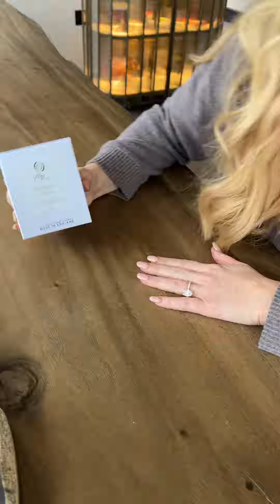I CAN FINALLY SHOW YOU THIS!